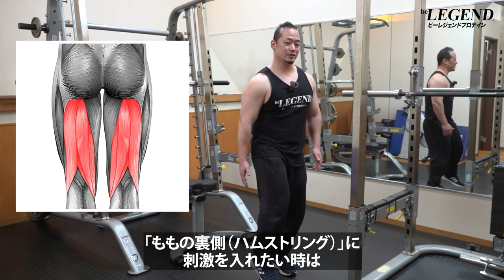【筋トレ】ブルガリアンスクワットを効果的に効かせるやり方 | パーソナルトレーナーが解説【ビーレジェンド プロテイン】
ブルガリアンスクワットはお尻やハムストリングを鍛えるのに非常に効果的な種目です
今回は「ブルガリアンスクワットを効果的に効かせるやり方」を紹介します
00:00 オープニング
00:14 ブルガリアンスクワットを効果的に効かせるやり方